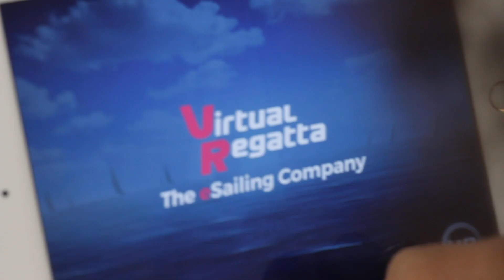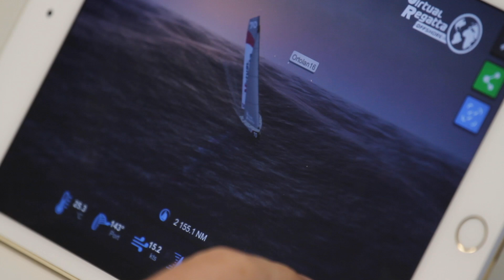Mixed Two Person Offshore - New Sailing Event at Paris 2024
For the first time in sailing's Olympic history, a Mixed Two Person Offshore Keelboat event will be on the programme at the Paris 2024 Olympic Sailing Competition.

The Mixed Two Person Offshore Keelboat will join kiteboarding, windsurfing, multihulls, singlehanded and doublehanded dinghies and skiffs, promoting the diversity of the sport. This in turn will support World Sailing's desire to promote and grow universality in all disciplines and increase female participation with gender equal medals and athletes.

Find out how the event may look at Paris 2024...